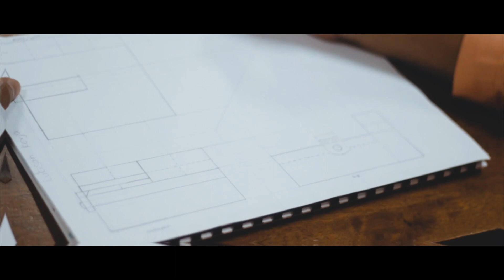2018 : A YEAR TO REMEMBER